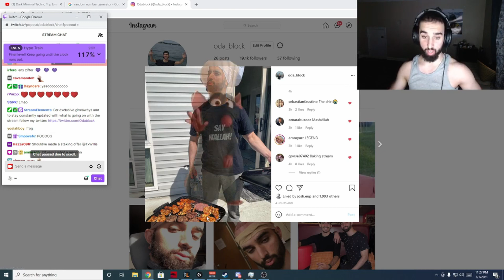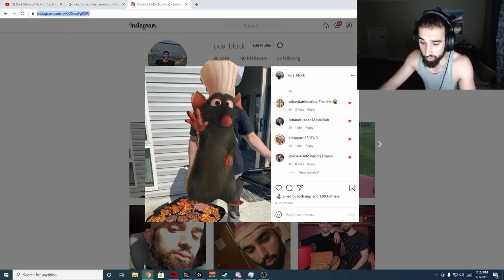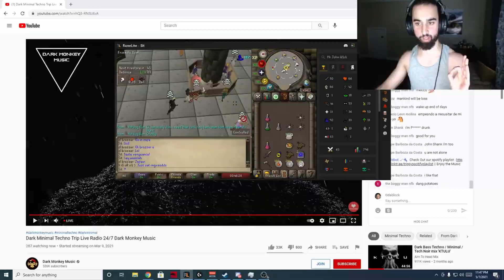World 324 Belongs To Odablock (High Risk Pking)